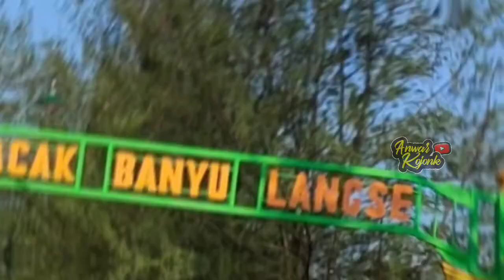PESONA ALAM BANYULANGSIH TUBAN JAWA TIMUR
Pesona alam sungai banyu langsih yang berada di Desa Boto Kecamatan Semanding Kabupaten Tuban Jawa Timur, selain memiliki keindahan alam yang mampu memikat hati pengunjung, ternyata juga memiliki sejarah legenda. Legenda banyu langsih memang sangat lekat dengan putri keturunan cina, diyakini oleh masyarakat setempat memang nyata adanya. legenda banyu langsih ada kaitannya dengan putri asal cina yang bernama Sri Langche, putri tersebut diyakini masyarakat sebagai bentuk yang nyata keberadaannya, namun untuk sekarang hanya tinggal kepercayaan. Sebagian warga mempercayai bahwa putri Langche adalah keturunan cina denngan pribumi jawa pada masa lampau.